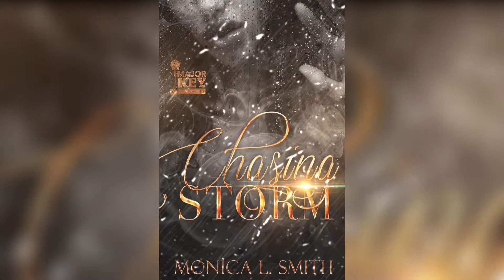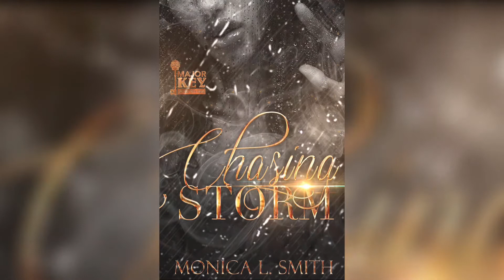Chasing Storm by Author Monica L. Smith ~ Synopsis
Storm’s life is a painful disaster. Her father’s passing away, she hasn’t spoken to her mother in years, and she’s in a cruel, abusive marriage with her husband Chase. Is there any way out for her?

On his deathbed, her father pleads with her to leave Chase. Her brother vows to help her escape the violence. With help from a family friend, she establishes a new life in Chicago. She has a new job, new apartment, and a friendship with the family friend’s son Kobe. He’s a playboy with a girlfriend named Samantha, but he’s developing feelings for Storm. In spite of herself, Storm feels the same way.

But Chase is just one step behind in finding her, and Storm knows it. Kobe asks her to move in with him for protection. As she’s packing, Chase breaks in to her apartment and kidnaps her. She’s a total prisoner now – savagely beaten, starved, addicted to alcohol and sexually abused.

In her worst beating yet, Storm is almost killed by Chase, but a neighbor hears and calls the police.
In the hospital, she reunites with Kobe. He asks her to marry him, but Samantha reveals he cheated with her while Storm was kidnapped…and she’s pregnant. Kobe’s one of three men who could be the father. Chase is another. Storm is forgiving, and they marry, but as they are ready to leave for their honeymoon, Samantha goes into labor, and Chase appears again – shooting Kobe.

Can Storm find peace, mend family matters and at last, find happiness in love?
💞 Come and sip some tea with me and my friends 💞
Lastly, don't forget to look through all my writing vlogs right here on YouTube. 🤩